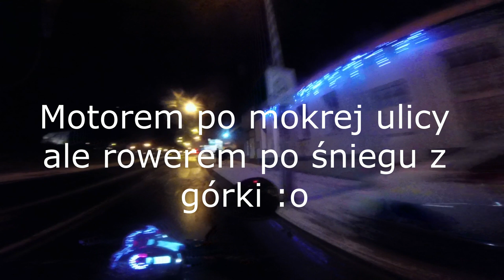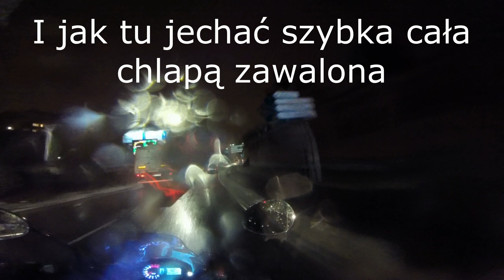Jazda w śniegu Bydgoszcz Junak 121FL